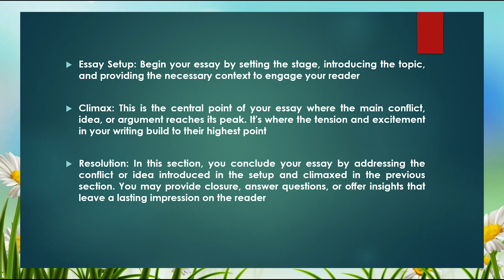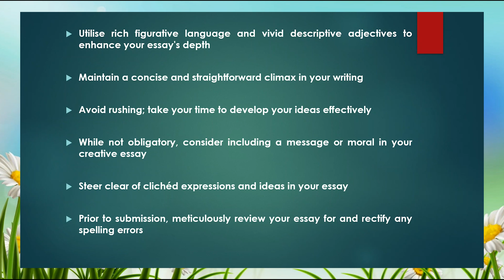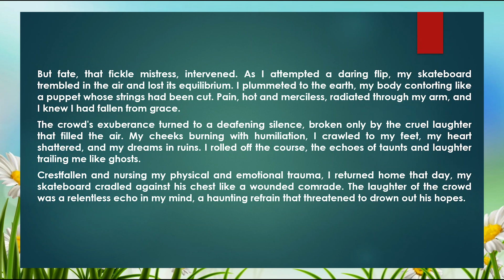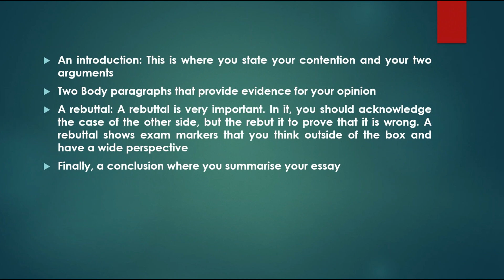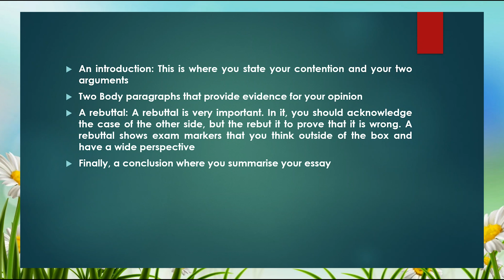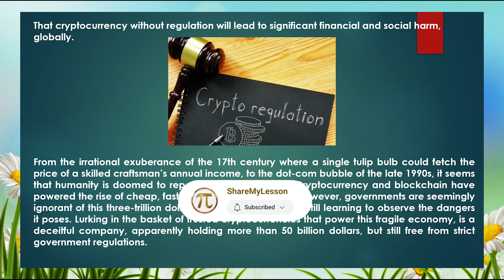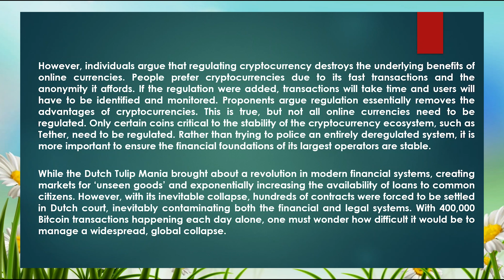How to Write a Scholarship Essay | Edutest | ACER I AAS | Selective School 2026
✅ How to Write a Scholarship Essay | Edutest | ACER I AAS | Selective School

✅  Timestamps:
0:00 -  Intro
1:00 -  Creative Essay
2:38 -  Sample Essay (Creative)
4:57  - Persuasive Essay
6:23 -  Sample Essay (Persuasive)